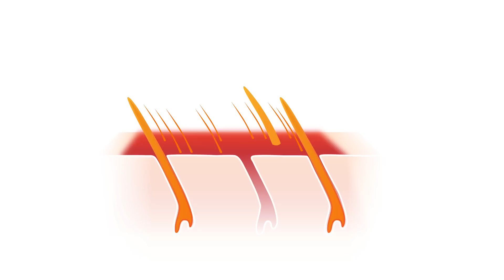Kupuj tylko oryginalne Furminatory w Karusek.com.pl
Tylko oryginalny FURminator jest w pełni skuteczny i bezpieczny dla Twojego pupila!.
KARUSEK poleca !